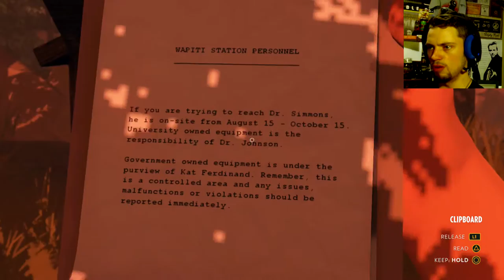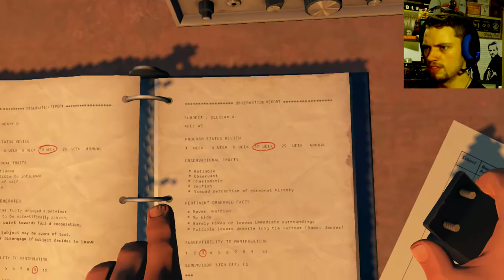Firewatch [P5] TEST SUBJECTS!?!?!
Ok, things are getting pretty screwy now! Chain link fences, high tech surveillance equipment and nobody around!?!? I have no idea what's going on, but I suppose we will soon find out...